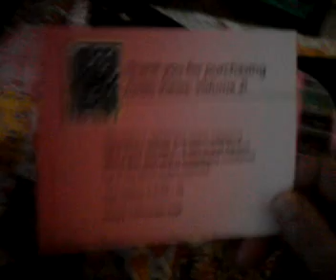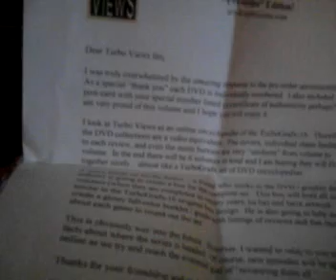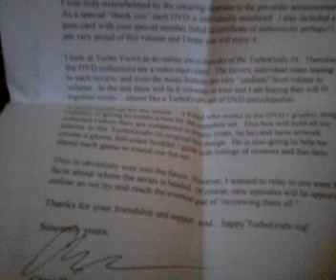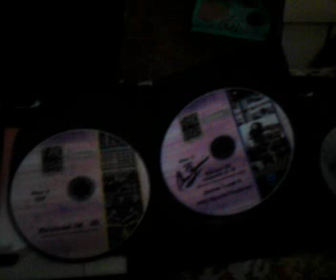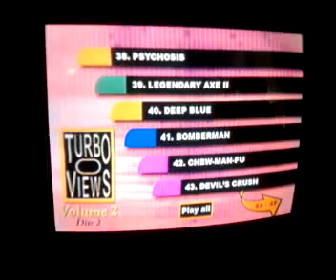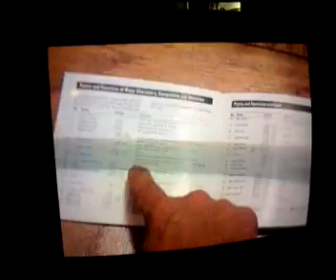Turbo Views Volume 2 DVD Review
chris Bucci keeps up the awesome series with this second dvd release.